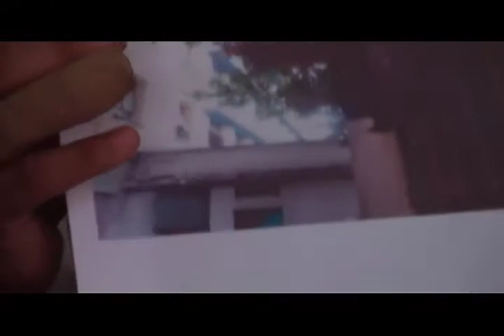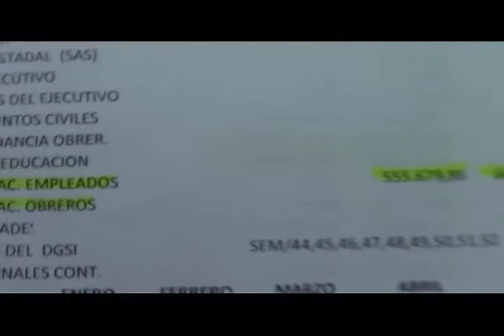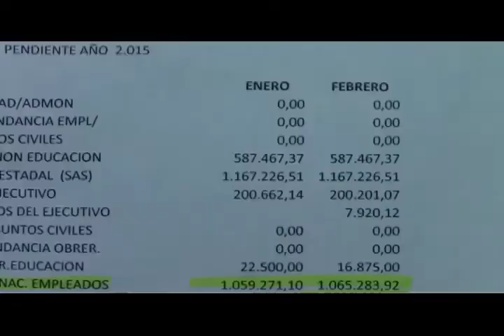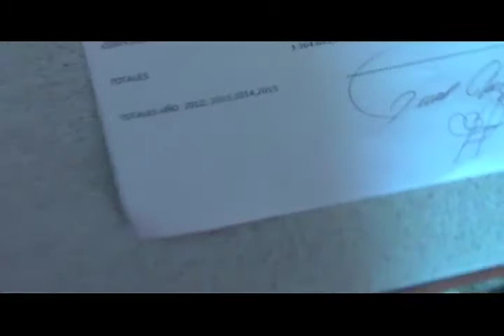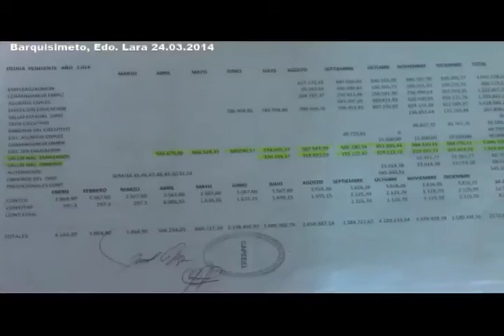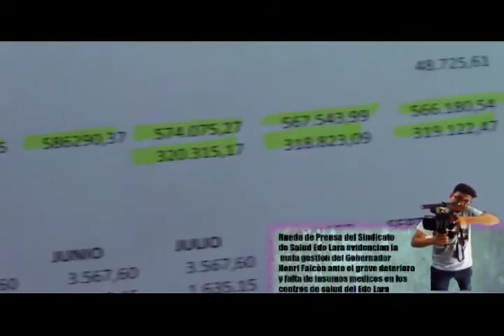ReporteEnLaCalle Sindicato de Salud Toma Acciones Contra la Negligencias de Henri Falcón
Barquisimeto, Edo. 24 de marzo 2015

Rueda de Prensa con Suitraps del Estado Lara, donde Hermes Cordero, Presidente de dicho sindicato demuestra pruebas contundentes de la negligencia y corrupción de parte del Gobernador Henri Falcón en el sector de salud del estado.  Frente su falta de capacidad e interés en garantizar las condiciones de salud pública, el sindicato exige que la administración de salud del estado Lara sea transferida nuevamente al gobierno nacional.